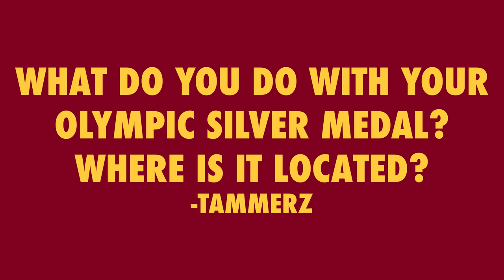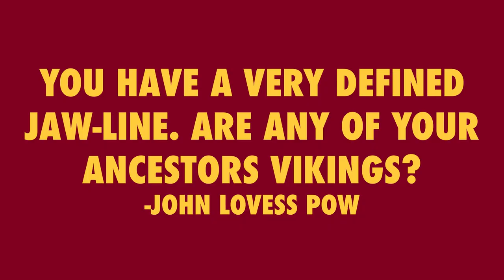Question Couch with Mons Røisland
Here on the couch in the lounge area of our studio, we sit with Mons Roisland to ask him questions about Norway, being attractive, his medals, and golfing submitted by our Patreon members.